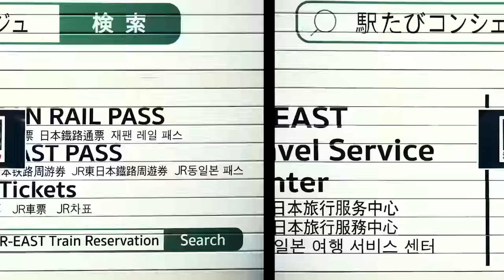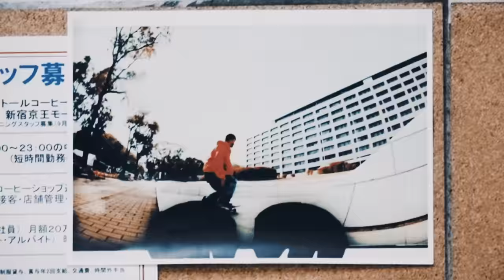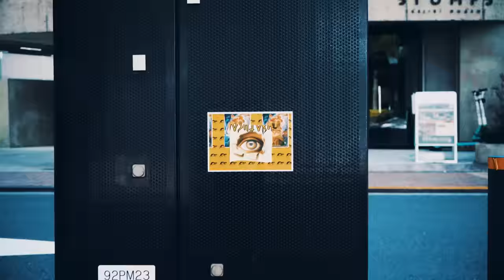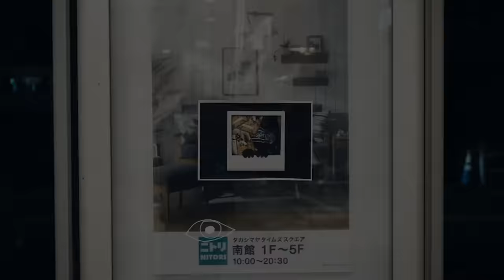OVERLAND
Featuring：
Laurence Keefe
Seimi Miyahara
Shor West
Shinpei Ueno
Koichiro Uehara
Katsumi Minami
MARU
Kotora Mitani
Kento Yoshioka

Videography：
Shingo Ogura
Naoya Morohashi
Marcos De Souza
Kamekyo
Katsumi Minami
FOODEATER（iPhone）

Photography：
ISEKI
MARIMO
Katsuhide Morimoto

Special Thanks：
Masataka Takasue
Motoki Itokazu

Motion Graphics：
Tomoyuki Kujirai

Artist: HIDENKA & YO.AN
Title: MARACUS

Artwork：
FOODEATER
Kei Tanaka
Tetsuya Nagato

Edited：
Katsumi Minami